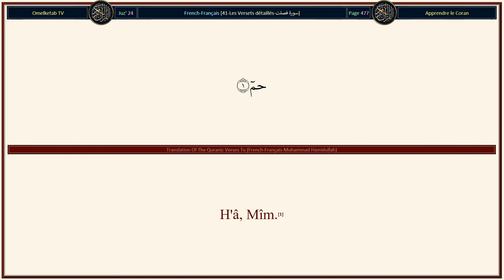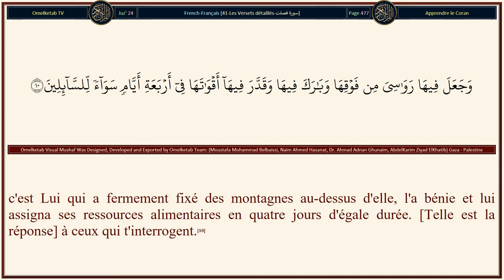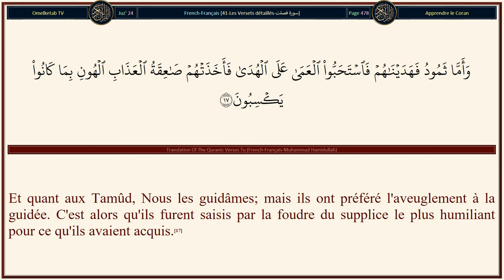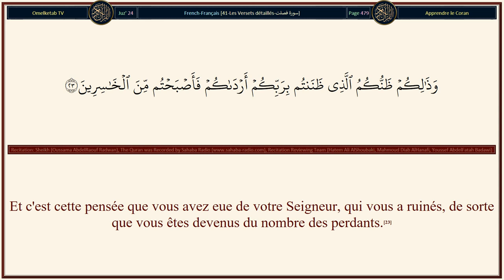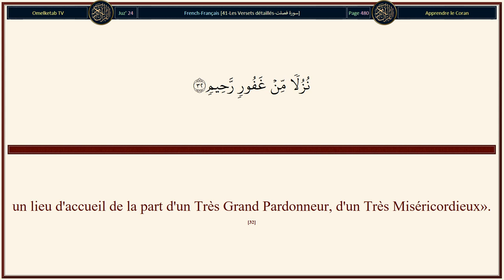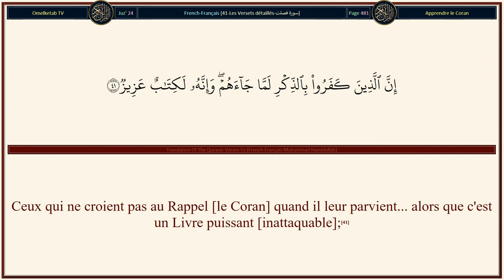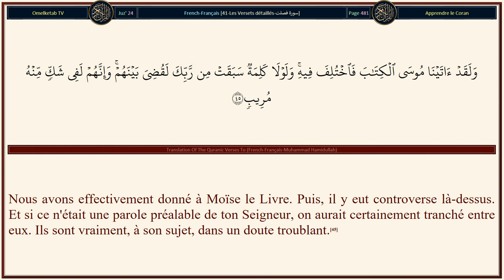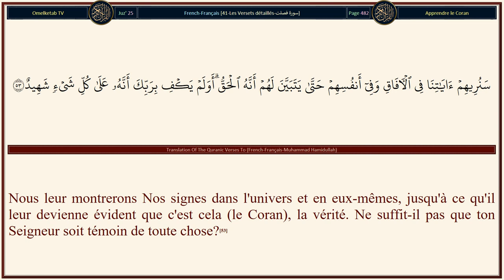41 Les Versets détaillés سورة فصلت French Français Muhammad Hamidullah Radwan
41-Les Versets détaillés-سورة فصلت-French-Français-Muhammad Hamidullah-Radwan... [Ceux qui croient et accomplissent de bonnes œuvres auront une énorme récompense jamais interrompue.(8)Dis: «Renierez-vous [l'existence] de celui qui a créé la terre en deux jours et Lui donnerez-vous des égaux? Tel est le Seigneur de l'univers,(9)c'est Lui qui a fermement fixé des montagnes au-dessus d'elle, l'a bénie et lui assigna ses ressources alimentaires en quatre jours d'égale durée. [Telle est la réponse] à ceux qui t'interrogent.(10)Il S'est ensuite adressé au ciel qui était alors fumée et lui dit, ainsi qu'à la terre: «Venez tous deux, bon gré, mal gré». Tous deux dirent: «Nous venons obéissants».(11)Il décréta d'en faire sept cieux en deux jours et révéla à chaque ciel sa fonction. Et Nous avons décoré le ciel le plus proche de lampes [étoiles] et l'avons protégé. Tel est l'Ordre établi par le Puissant, l'Omniscient.(12)]

Surah Name: 41-Les Versets détaillés-سورة فصلت
Language: Arabic & French - Français
Translator